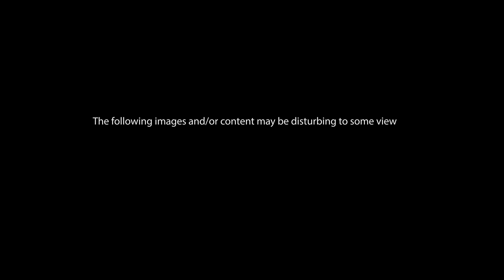Cooking Whole Bull Stomach in Vietnam | FULL Bull Acid Stomach | Vietnam street food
Cooking Whole Bull Stomach in Vietnam – Vietnam street food. Do not throw away bull stomach intestine. In Vietnam, people cook delicious street food dishes from bull acid stomach. The hard part is how to clean and deodorize whole bull stomach properly. Otherwise, it is impossible to cook and eat bull stomach because this bull intestine part smells very bad. Eating this original Vietnamese street food is an amazing experience for me. I have learnt efficient food cleaning techniques from Vietnamese people. Moreover, I now know how bull stomach street food tastes like. Very chewy, rubbery, a bit tender and pretty much like gummy worms.